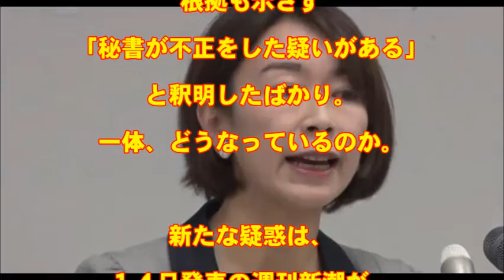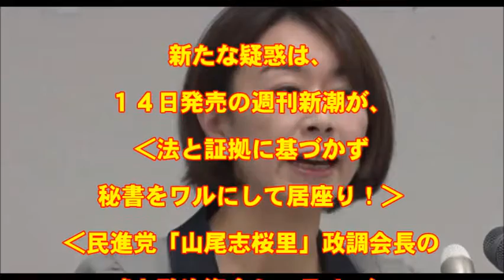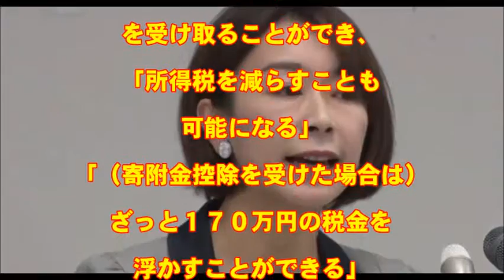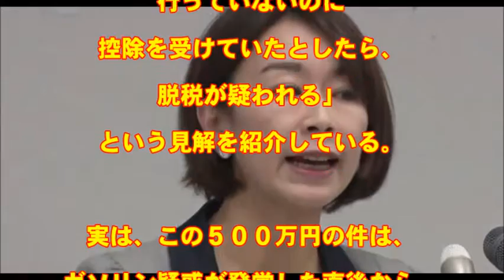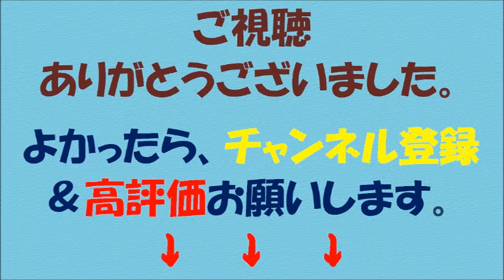【民進党】山尾志桜里政調会長の疑惑、新たに500万円の不可解な移動がすっぱ抜かれる【疑惑ブーメラン】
【内容】

民進党の山尾志桜里政調会長（４１）に、新たな疑惑が浮上した。２０１４年末の衆院選直前、５００万円もの大金が同日中に「山尾氏→選挙区総支部→山尾氏」と移動しており、週刊新潮が「脱税」の疑いを指摘したのだ。山尾氏は、プリペイドカードを使った多額のガソリン代を政治資金収支報告書に記載しながら、根拠も示さず「秘書が不正をした疑いがある」と釈明したばかり。一体、どうなっているのか。

新たな疑惑は、１４日発売の週刊新潮が、‹法と証拠に基づかず秘書をワルにして居座り！›‹民進党「山尾志桜里」政調会長の嘘と政治資金ミステリー›という記事で報じた。

同誌が「選挙運動費収支報告書」や、山尾氏が支部長を務める「民主党愛知県第７区総支部」の報告書を調べたところ、１４年末の衆院選直前、注目すべき「カネの動き」があったという。

１４年１１月２１日に、民主党（当時）から山尾氏は「公認料５００万円」を受け取り、１０日後の１２月１日、山尾氏から総支部に「寄附金」として５００万円を計上した。ところが、同じ１２月１日、今度は総支部から山尾氏に「選挙費用」として５００万円が移動している－というのだ。

週刊新潮は、政治資金に詳しい税理士の話として、山尾氏から総支部へ寄附することで、申請すれば「寄附金控除のための書類」を受け取ることができ、「所得税を減らすことも可能になる」「（寄附金控除を受けた場合は）ざっと１７０万円の税金を浮かすことができる」「実際は寄附を行っていないのに控除を受けていたとしたら、脱税が疑われる」という見解を紹介している。

実は、この５００万円の件は、ガソリン疑惑が発覚した直後から、永田町の一部で注目されていたという。

政治資金に詳しい永田町関係者も「同じ日に５００万円を『山尾氏→総支部→山尾氏』と移動させるメリットは、週刊新潮の指摘ぐらいしか考えられない」と語った。

【引用元】

【画像出典元】

【関連動画】

・【おもしろいです】山尾志桜里民主VS総理「普通の読解力あれば解るんでないのかなーw」【外交・国民生活等集中審議】 国会衆院予算2016/2/29

・[国会]山尾志桜里(民進)「前置きを何分するんだ！」《塩崎大臣答弁中に野次》【衆議院 厚生労働委員会】2016年3月30日